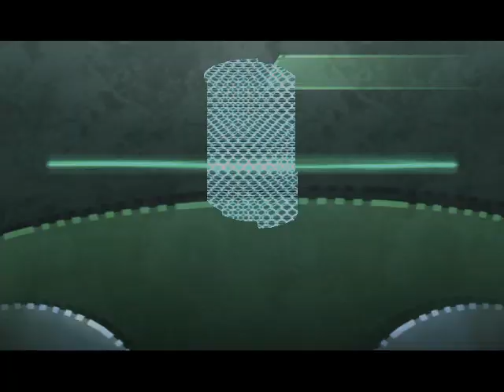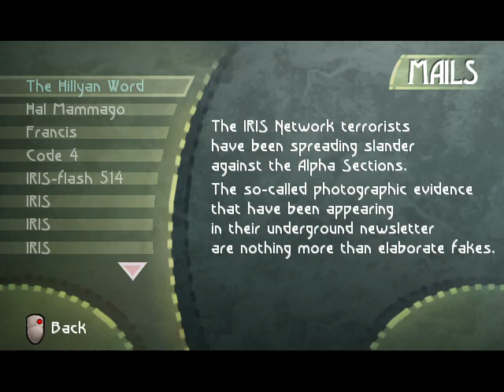Beyond Good & Evil pt 8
welcome back we are back with beyond good and evil pt8 i decided to make a little hiatus after part 7 because loss of intrest and irl problems being hectic and life getting in the way.